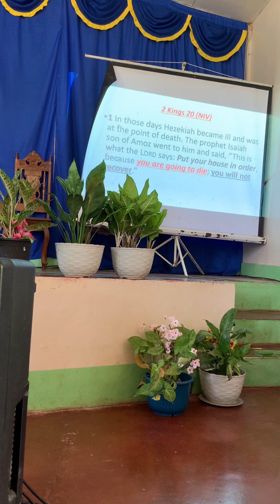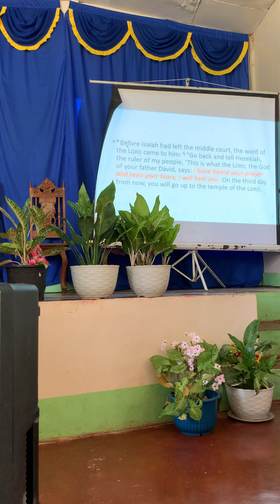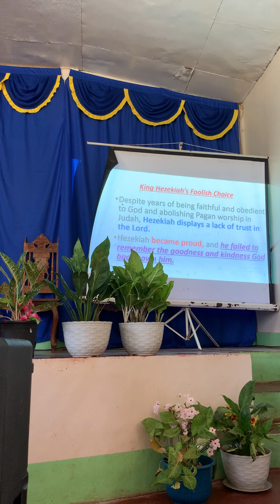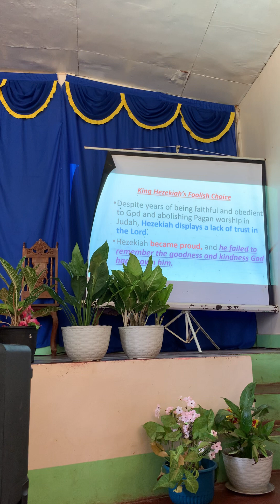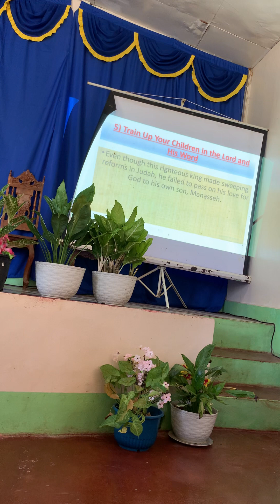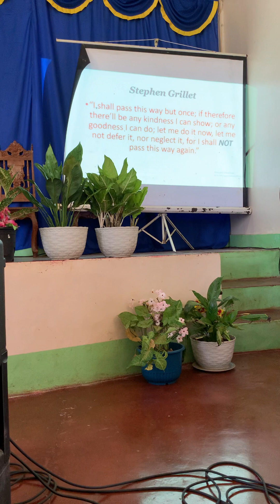Test of Allegiance,Salcedo SDA Church , Philippines Sept.9,2023, Pr B. Arias